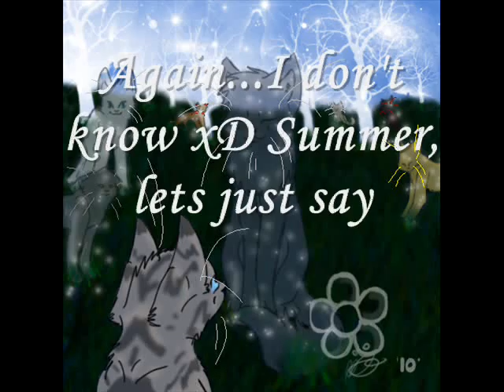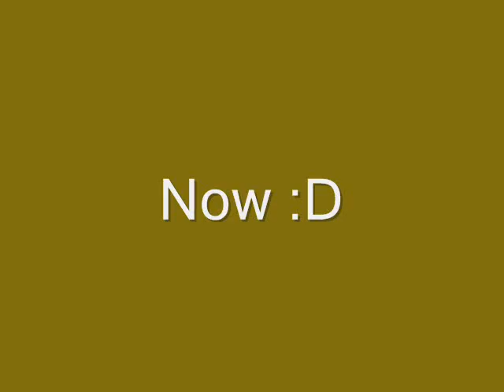Art of 2010 :D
Nothing special... I put them in random order from what I remeber of the past year xD Most of these images are characters, not my characters. I do not claim the songs.
Songs:
One Room Disco- Perfume
Dark Wave Surfur- Aural Vampire
Chocolate Disco- Perfume
Bass Is Kicking(Remix)